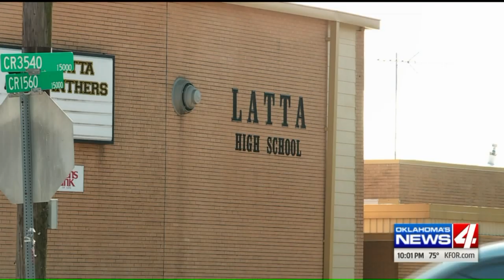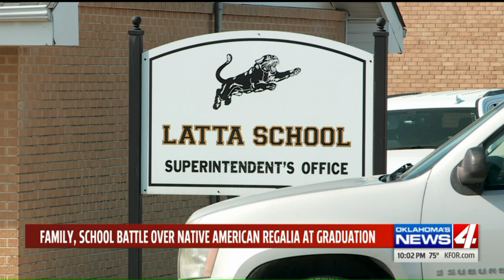School officials: Native American regalia not allowed at graduation ceremony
A high school senior says he was told he can`t wear his Native American regalia to graduation, and his mother says they aren`t taking no for an answer.